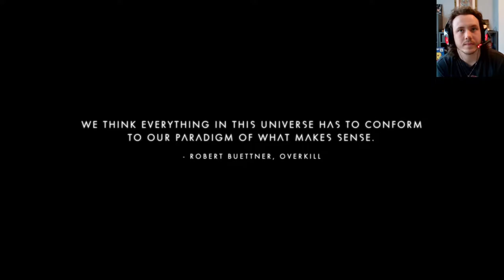Jake Plays No Man's Sky Survival 4x07 [extended] - What I Found At The Distress Beacon